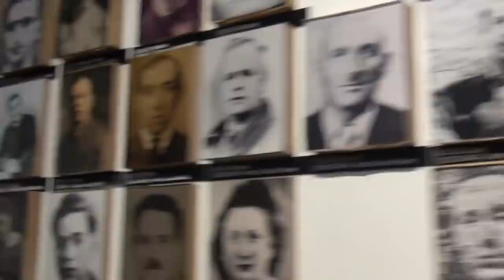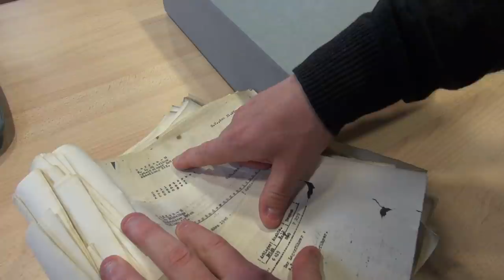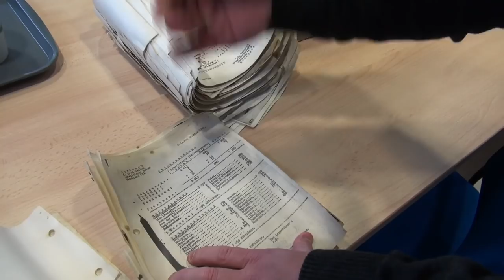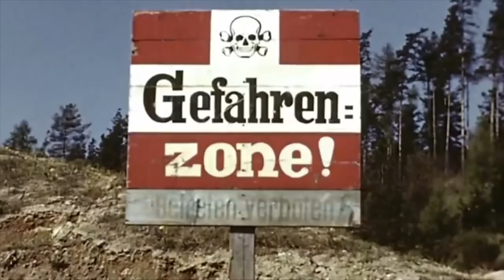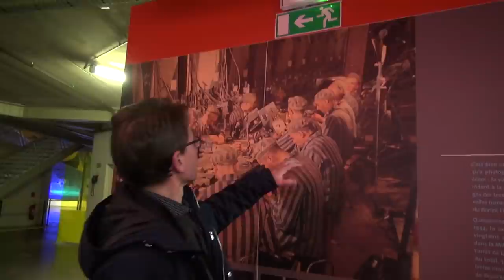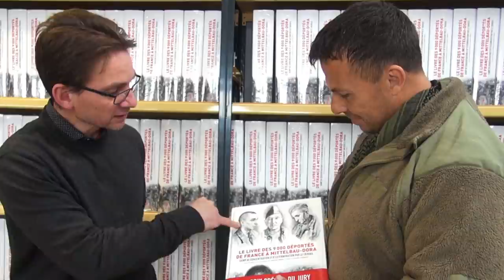THE 9000 FRENCH DEPORTEES IDENTIFIED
A great team of dedicated historians and volunteers at the museum of La Coupola in France have documented all the histories and fates of those deported from France during the Second World War, so far they still have only found 1300 some families, and we all hope through spreading the word in the English speaking media those who may have immigrated abroad from France after the wars end, might be found.
Here is the story of the project and the historical context.